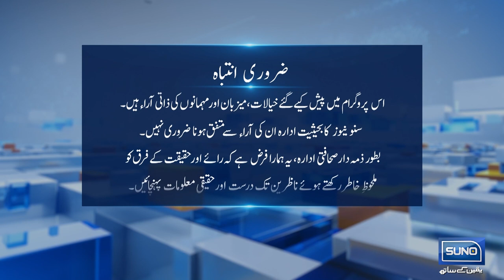Exclusive Interview With Lieutenant General (R) Tariq Khan | BarAks | 18 Mar 2023 | Suno News HD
For latest news & updates.